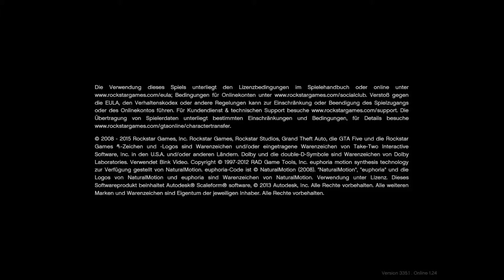Online[HD]LIVE STREAM#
Unser erster Live Stream und gleich soviel Spass ^^